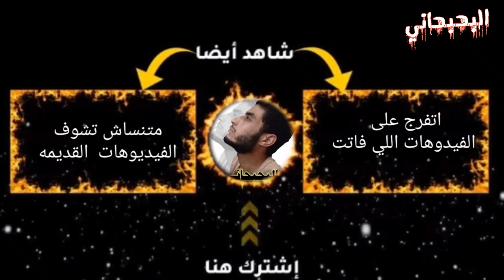شــاهــد أخــطــ ـرالــــصـــوفـــيــه الـطـريـقـه الــكــركــريــة😱